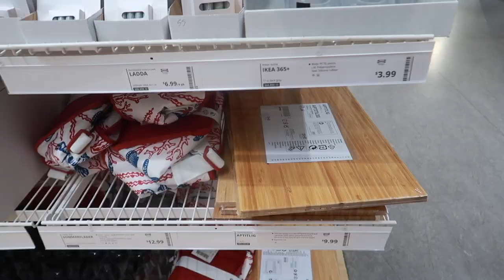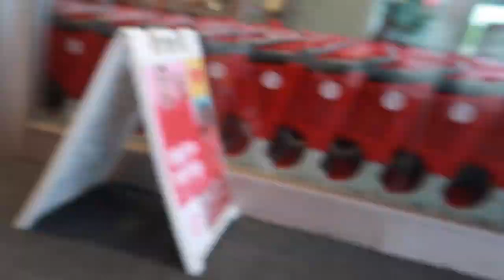Shopping For Our New House | Come Shop With Us!